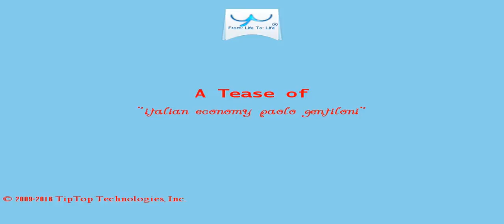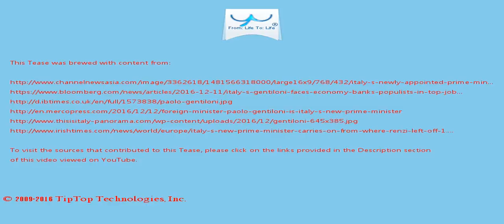A Tease: italian economy paolo gentiloni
A former journalist and a descendant of a noble family, Gentiloni has long been a Renzi loyalist and he can count on the support of the outgoing premier who remains leader of the Democratic Party, which is the biggest in  parliament.

A confidence vote in his government  was to take place later in the day.

This Tease is included in the playlist which you may wish to view next.

There may be some fresher/older Tease for this topic and also some related topics. You can look for them by searching for "A Tease: italian economy paolo gentiloni" on YouTube or by clicking this

To drink the full T for which this Tease serves like a preview, visit T and search for "italian economy paolo gentiloni".